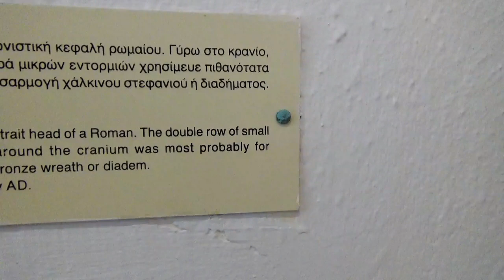ARCHAEOLOGICAL MUSEUM RHODES GREECE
The Archaeological Museum of Rhodes Greece This is a grand historic castle in rhodes greece

ABOUT
Hello Everyone I'm Cheng from belgium My videos  are latest fashion collection from defferents boutique
i do travel vlog and sometimes i do cooking too  i really like defferents fashios clothes hope you like and enjoy it